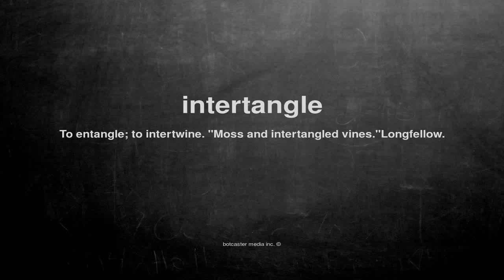What does intertangle mean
What does intertangle mean in English?